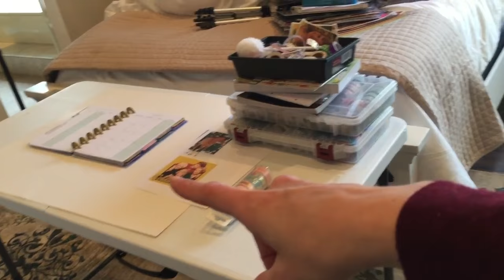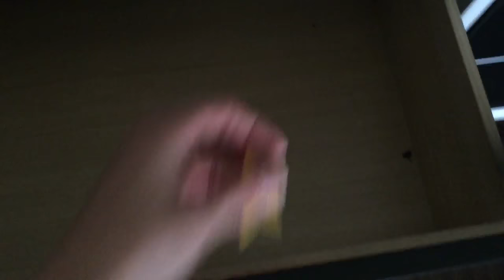Make Up Brush Cleaning & Organizing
Get a $10 welcome bonus once you spend $25+

Current Deal: Early Black Friday with DOUBLE CASH BACK!
My other favorites among the 2000+ stores who offer Cash Back are Sephora, Target, SheIn, Walmart, eBay, Amazon, Nike, and MORE!

***BE SURE to check her listing!! She offers 3 different sizes, ax extra small: personal size, a small size (A5), and a Large size (which I think may be equivalent to a Happy Planner size) please check the dimensions

____Cleaning Videos____

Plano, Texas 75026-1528